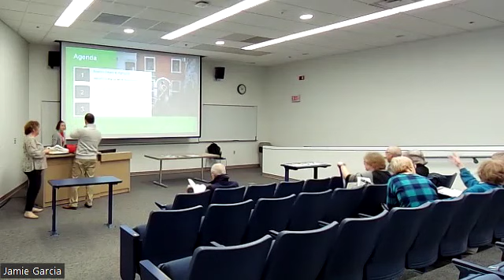2025 Iceland Trip Preview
This video is a preview of the trip SVSU OLLI will be taking in July 2025.